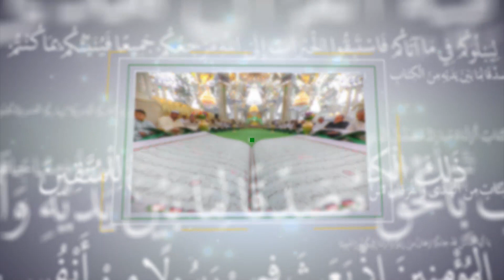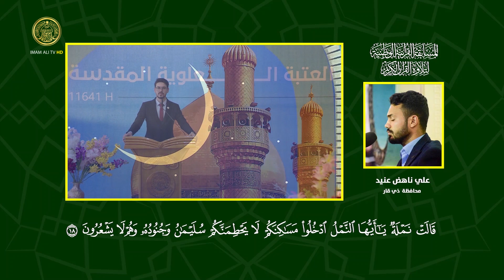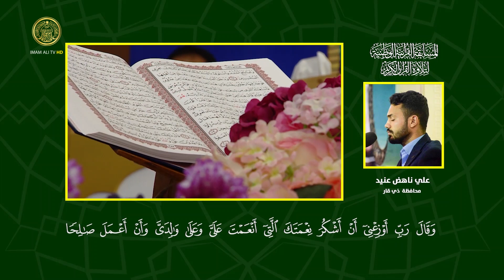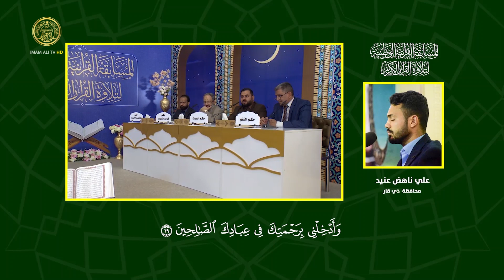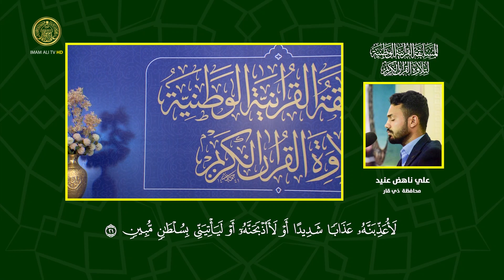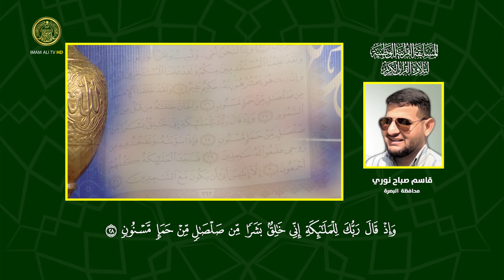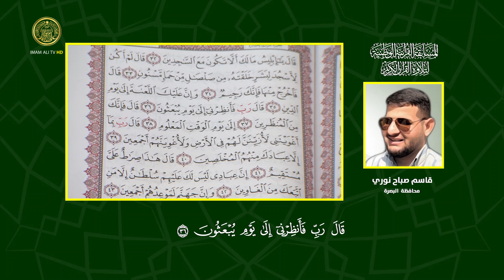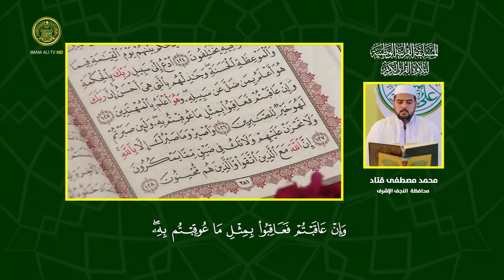المسابقة القرآنية الوطنية لتلاوة القرآن الكريم | المرحلة الأولى | الحلقة الثالثة عشر | 1441هـ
القراء المشاركون في المسابقة القرآنية الوطنية لتلاوة القرآن الكريم
المرحلة الأولى | الحلقة الثالثة عشر | شهر رمضان المبارك | 1441هـ
🔸القارئ علي ناهض عنيد من محافظة ذي قار
🔹القارئ قاسم صباح نوري من محافظة البصرة
🔸القارئ محمد مصطفى قتاد من محافظة النجف الأشرف